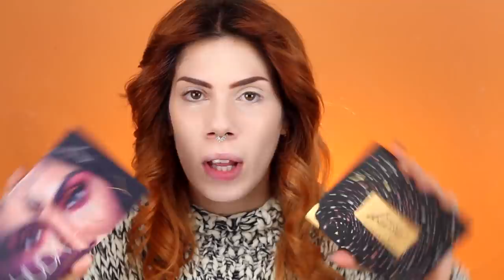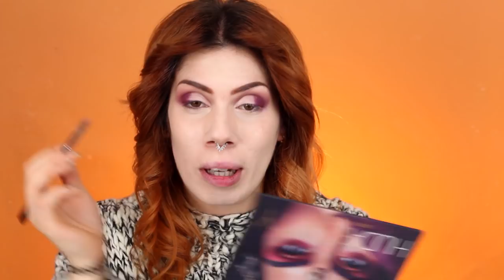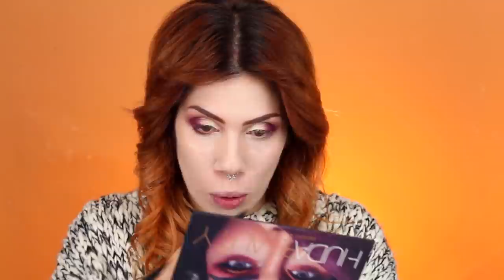MI SONO ALLONTANATA DAL WEB, TENETEMI FUORI DAI VOSTRI DRAMMI!!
DOMANDE FREQUENTI:

Vlog No CopyrightSound,Soundcloud, Libreria Apple, oppure uso le mie canzoni!
21Agosto1990 (LEONE, ROARR)
•D O V E  V I V I?
Gallarate, Los Angeles, New York, Amsterdam...

Sorridete, SEMPRE!